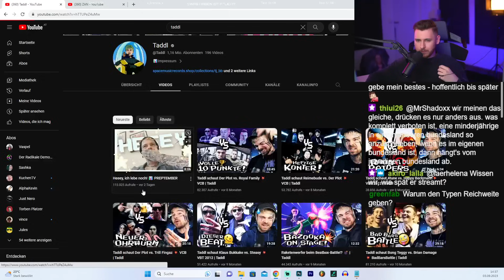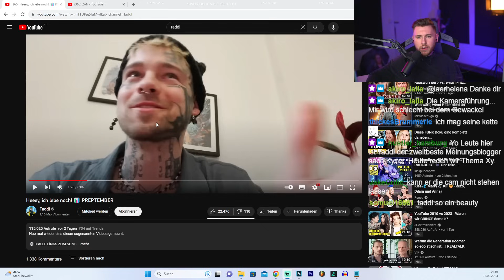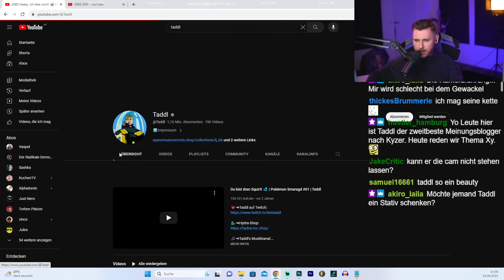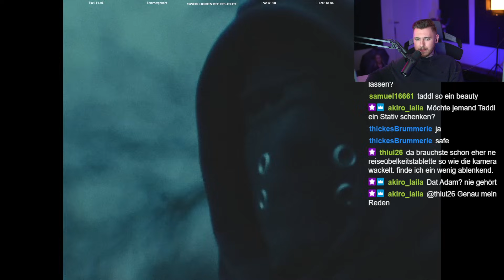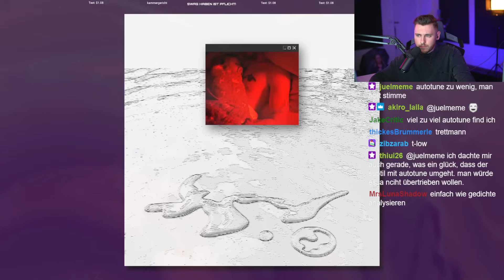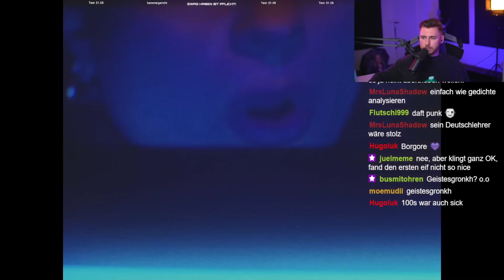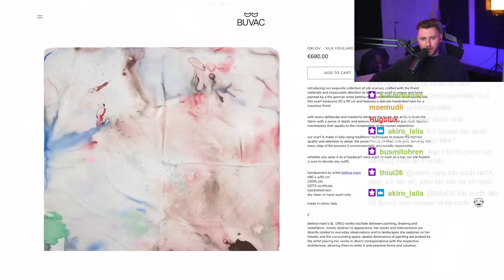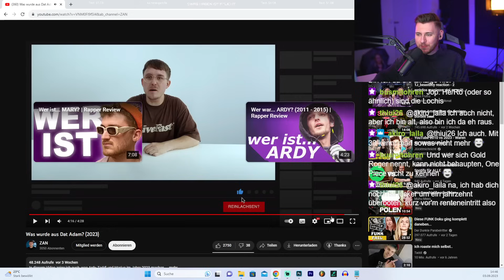Was wurde eigentlich aus Dat Adam?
Test Ponyhof